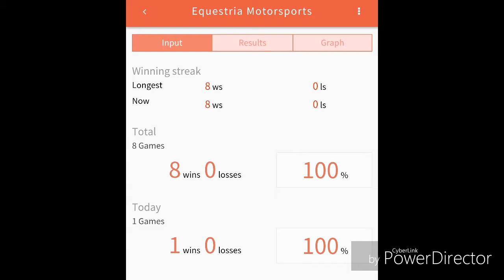Forza 6: Shouka2018 takes on Circuit de Barcelona-Catalunya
NOTE: THIS VIDEO IS MY GIRLFRIEND'S. LINK TO HER CHANNEL IS IN THE END SCREEN

My girlfriend Shouka2018 takes on Circuit de Barcelona-Catalunya

1.  Foul language
2.  Spam
3.  Bullying to other individuals
4.  Racism and sexism. (No sex jokes)